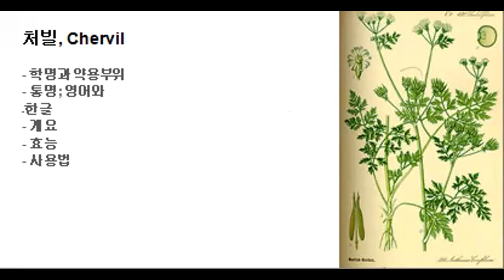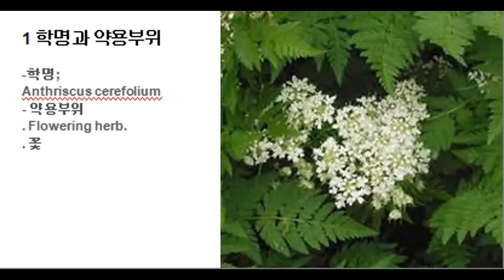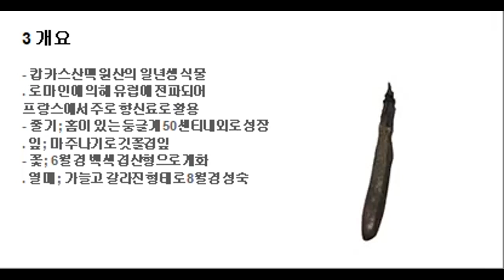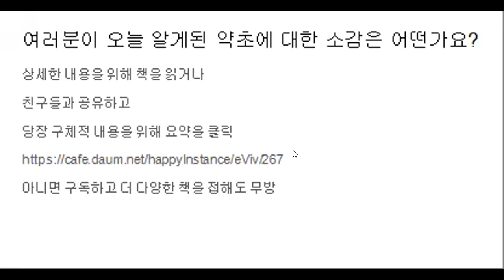115 처빌 허브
- 처빌, Chervil
. 학명; Anthriscus cerefolium
. 개요; 캅카스산맥 원산의 일년생 식물
. 효능; 소화제, 이뇨제, 각성제
. 사용법; 우려서